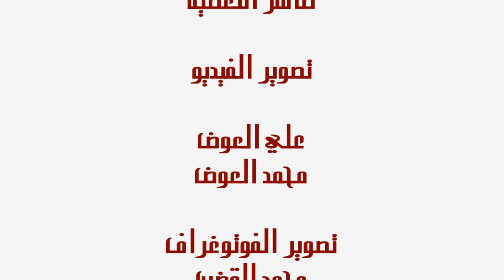لقاء مع مدرب فريق النجوم - بطولة المحترفين HD 2012